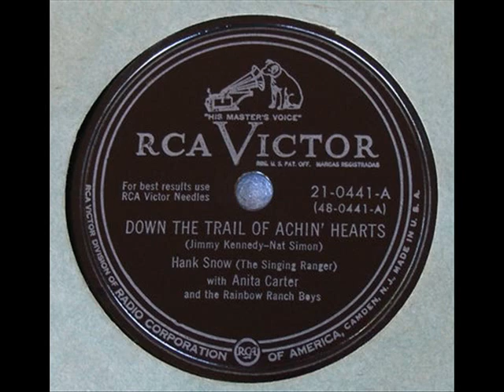Hank Snow & Anita Carter - Down The Trail of Achin' Hearts 1951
Today we have Hank Snow & Anita Carter with their 1951 recording Down The Trail of Achin' Hearts. THE WESTERNER